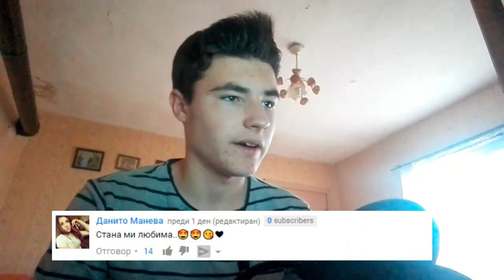БАРАМ БАРАБАНА!!!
Следвайте ме!!!:
Skype:trutinpro47 или PepoBG